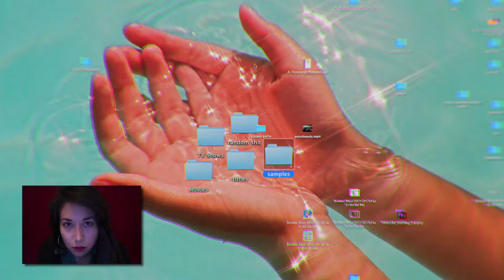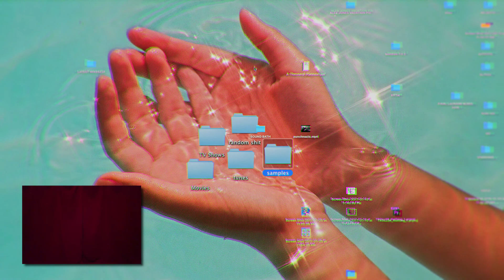pressures of process [[excerpt]]